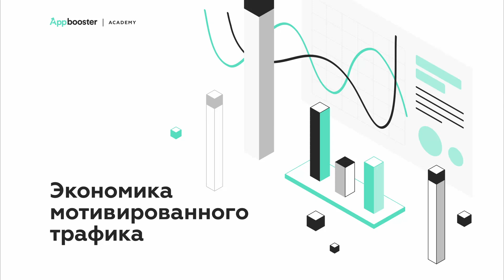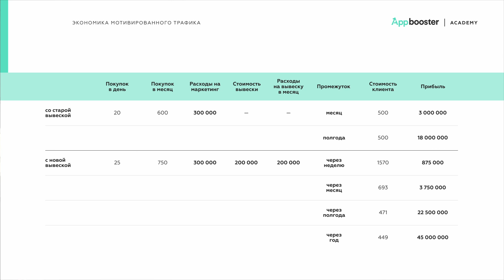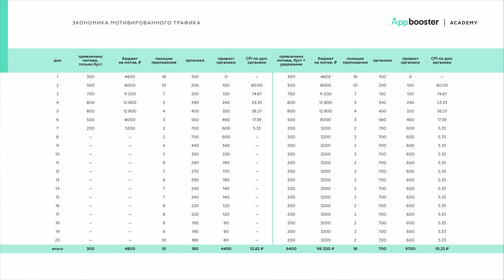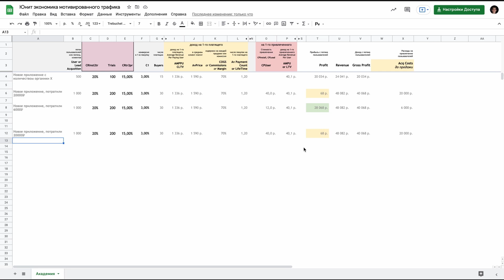[УРОК 5] Экономика мотивированного трафика мобильного приложения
Устойчивая стратегия работы с мотивированным трафиком мобильного приложения предполагает стадию буста и стадию удержания запросов в топе поисковой выдачи. Во время буста вы тратите больше денег и можете получать дорогой прирост органики. Однако на дистанции — во время удержания набранных позиций — CPI одной прирощенной органической установки заметно снижается.

Так, у нас был кейс, когда стратегия буст + удержание на протяжении полугода принесла 140.000 целевых пользователей по 11₽.

Мы рекомендуем оценивать эффект от мотива на протяжении как минимум 1 месяца, а лучше 3-6 месяцев. И помните о главенствующей роли ASO для конверсии в установку и удержания высоких позиций!

Бесплатная консультация перед стартом кампаний.